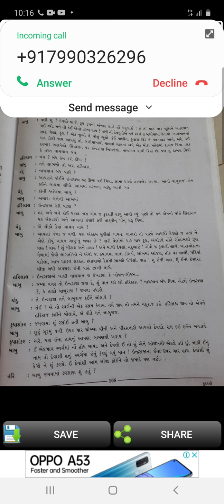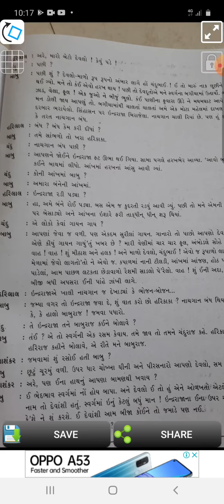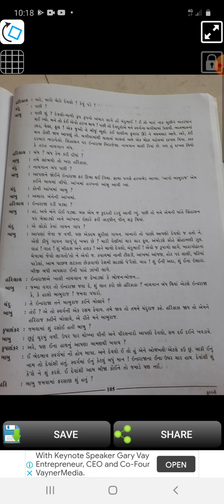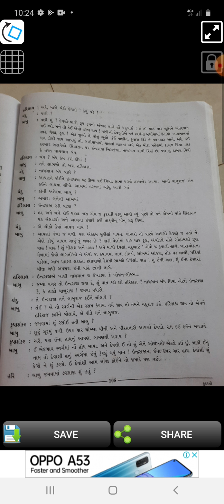ધોરણ ૯ વિષય. ગુજરાતી પાઠ .૧૬